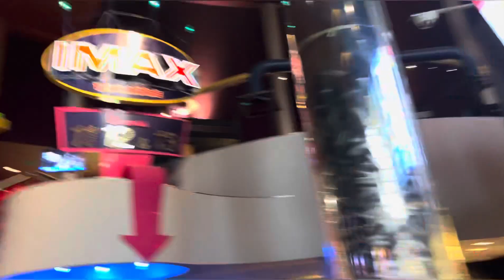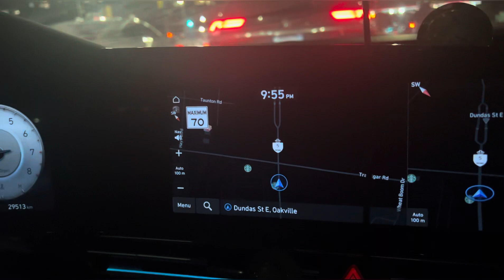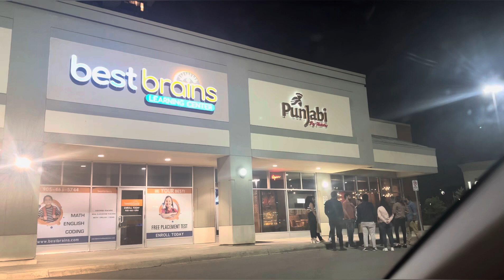Mastaney movie 🍿 | cineplex canada 🇨🇦 | mastaney movie reviews | canada vlogs | HS punjabi vlogs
Hey friends varinder and Amanat this side Thanks a lot for watching our videos.